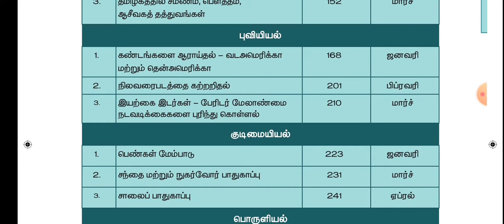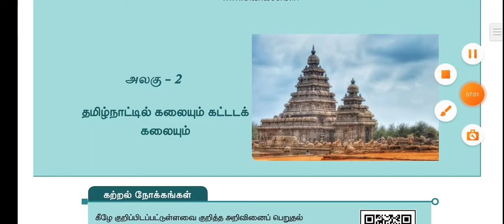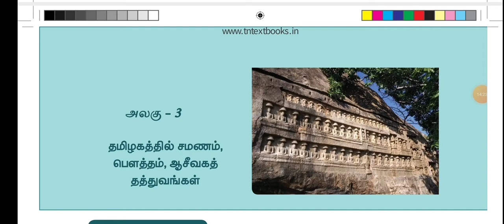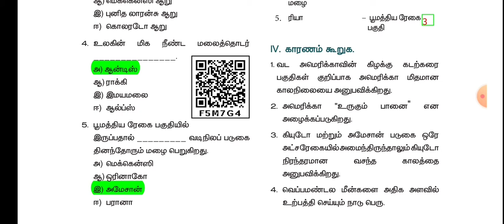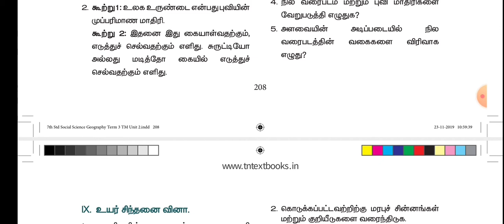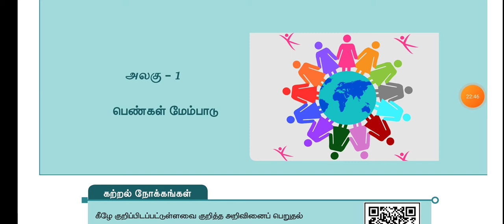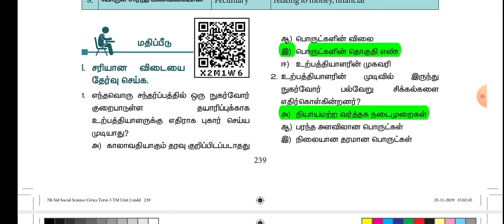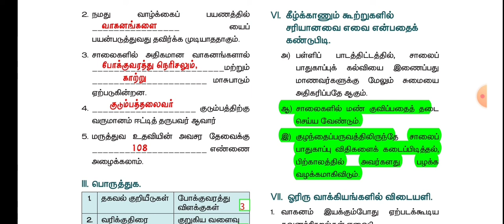7th Std Social science Book Back Question and Answer | Term 3